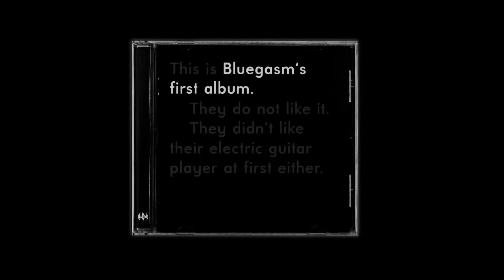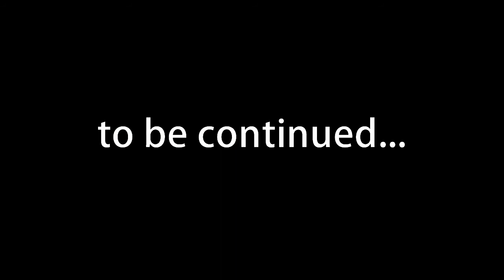"Bluegasm's first album." - Promotion Episode 1: The Sventom Menace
Eure Lieblingsband ist soweit: Hier ist das lang erwartete Unboxing-Video ihres ersten Albums. Seid dabei, wenn sie den ersten großen Meilenstein ihrer Karriere beschreiten!